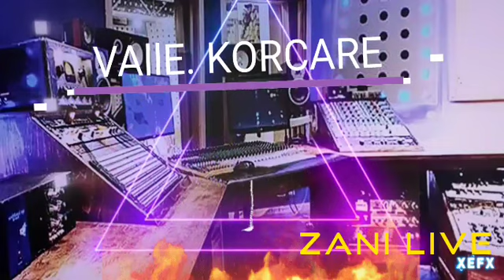💥 VALE KORCARE 💥 VALE dasmash zani live